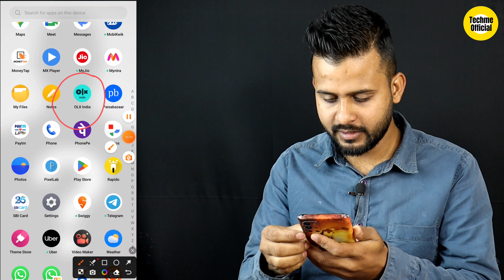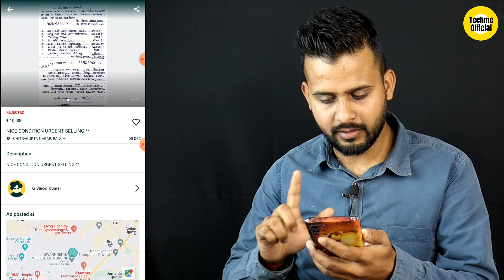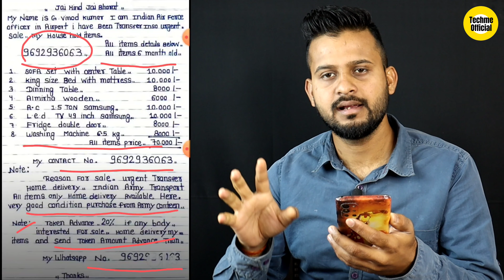Olx पर ऐसे हो रहा है फ्रॉड | Iphone Seller से सावधान रहो | Online Fraud Se Kaise Bache | Online Scam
🌟 Abhimanu Kumar 🌟